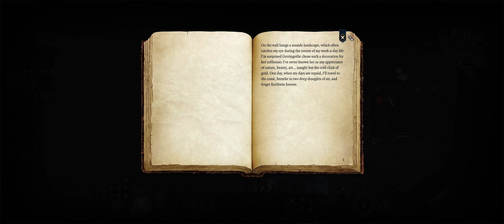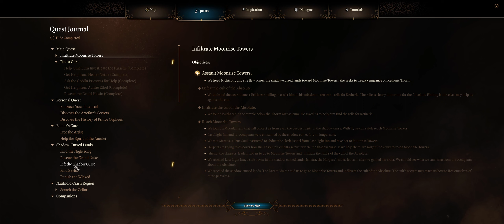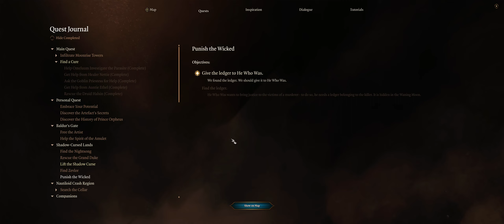Let's Play Baldur's Gate 3 Co-op #21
The party returns to the shadow-cursed town of Reithwin, exploring the tollhouse and the distillery.

Co-op campaign of Baldur's Gate 3, starring:

Alagar, level 7 gold dwarf Circle of the Moon Druid
Vorna, level 7 wood half-elf College of Lore Bard/Warlock
Grumnir, level 7 half-orc Hunter Ranger
Stoli, level 7 Mephistopheles tiefling Wild Magic Sorcerer